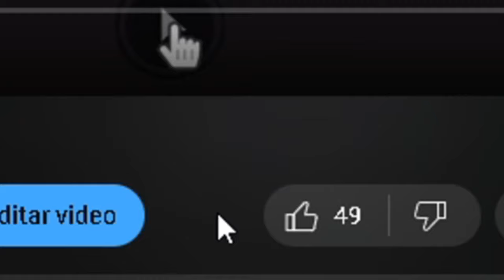😱LA MEJOR ESPADA DE ANIME FIGHTING SIMULATOR ROBLOX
🔴 ROBLOX 🔴